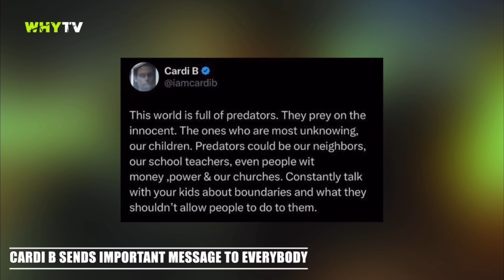Jim Jones And Rowdy Rebel Playing 1v1 Basketball For $20k In The Streets Of NY And Guess Who Won?!